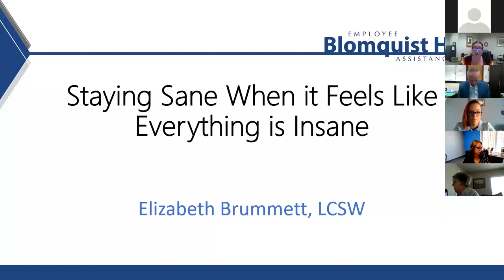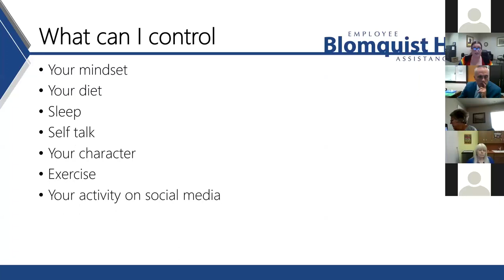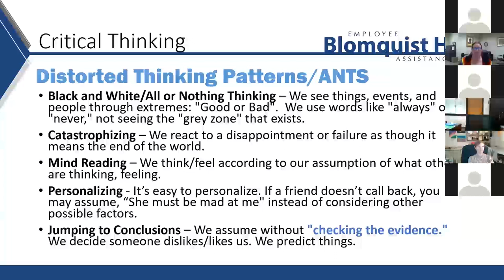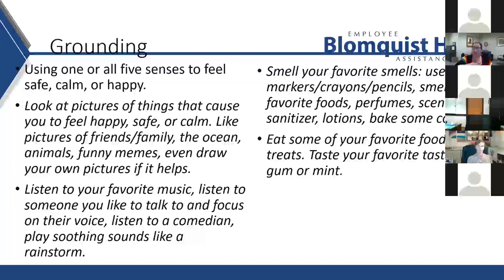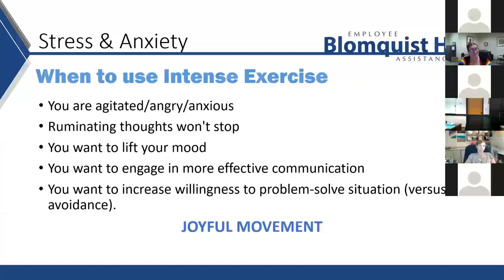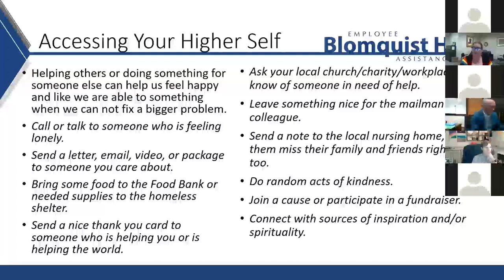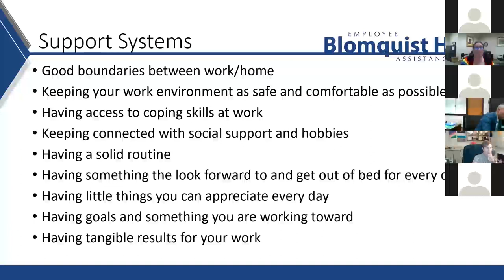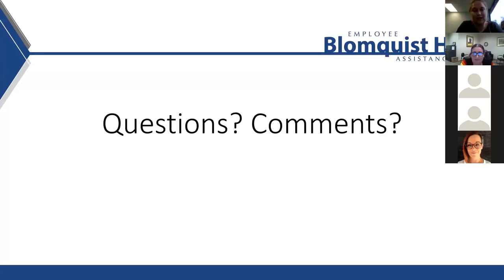Constantly Being Overwhelmed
A workshop focused on building knowledge, coping skills, and support systems for difficult times. When it feels like the world around you is falling apart, learn how you can stay sane and healthy.